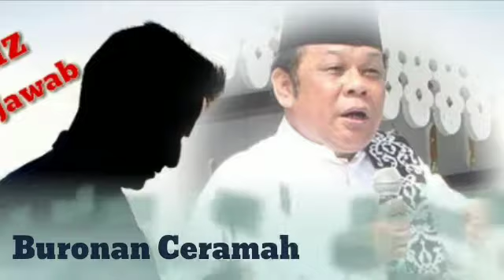Ceramah KH Zainuddin MZ / Bila Doa Tidak Terjawab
KUNJUNGI CENEL KAMI YANG LAIN